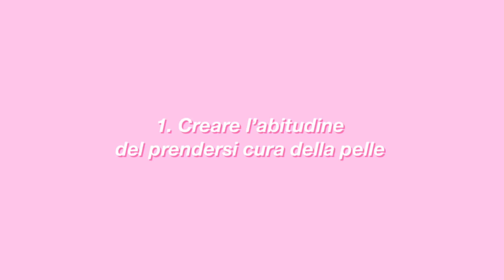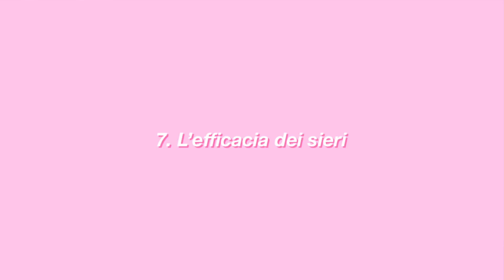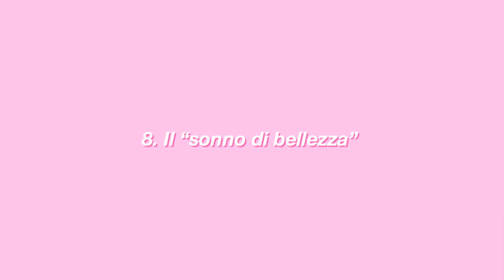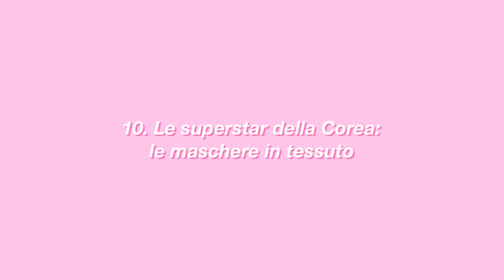GUIDA SKINCARE!! 10 segreti coreani per una PELLE WOW ✨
Sogni una pelle perfetta? Ecco tutti i segreti di bellezza coreani ✨

Dopo un momento down nella mia vita, la mia pelle si è riempita di sfoghi e ho persino sofferto di acne. Fino a che ho scoperto il favoloso mondo della skincare! 🌸

codice "CAROLOOK" per il 50% di sconto (spesa minima di 59€, che poi si dimezza!) + contorno occhi Cara Look in regalo!!

Dal 5 al 28 marzo, HelloBody donerà parte del proprio ricavato a sostegno della Fondazione Italiana Endometriosi, onlus italiana che si occupa di ricerca scientifica, informazione, supporto e sensibilizzazione dell’endometriosi da più di 15 anni.

00:00 La mia storia tra irritazioni e acne.
1:46 Libro che AMO e consiglio sulla skincare
2:30 Motivazione o abitudine?
3:05 Seguire o no i consigli beauty delle influencer?
3:52 10 step della skincare coreana: verità o falso mito?
4:43 Lo step fondamentale della skincare
6:28 Il consiglio PIU' importante se hai irritazioni, acne o brufoli.
7:36 Un prodotto sottovalutato, ma utile
8:18 Sieri: alleati per contrastare macchie e rughe
9:10 Il sonno di bellezza funziona?
9:42 Contorno occhi: la spia dell'età di una persona
10:14 Il prodotto superstar in corea!!
11:16 Come mantenere una routine di bellezza?
11:52 Che prodotti uso io? (con codice sconto)
15:11 Altri consigli o domande? Lascia un commento!